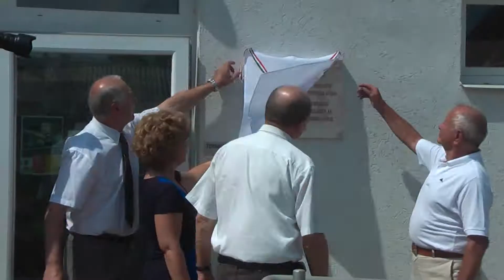100 éves Törökszentmiklós sportja